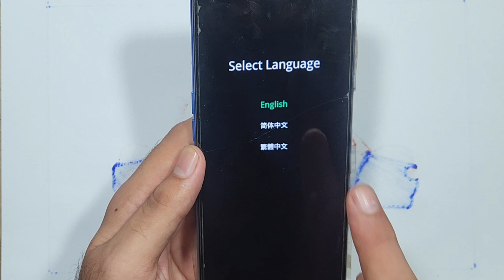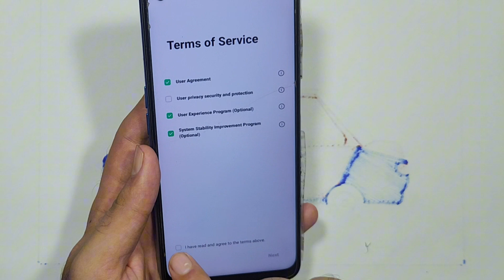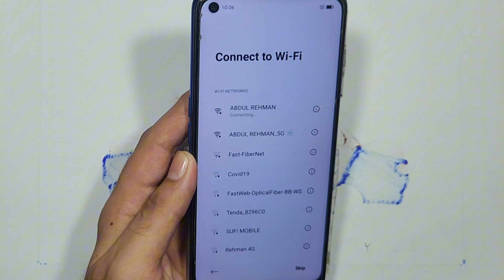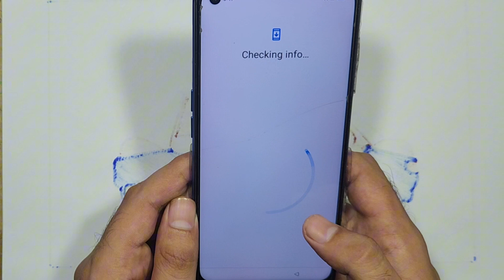OPPO A54 Hard Reset | Oppo A54 Ka Lock Kaise Tode Oppo A54 Hard Reset Without Password Factory Reset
Oppo A54 Ka Lock Kaise Tode | Oppo A54 Hard Reset Without Password Factory Reset | 100% Ok

💘💘 Frp ke liye dial kare Emergency Call Me Code*#813# Frp Unlock ho jaega 💘💘